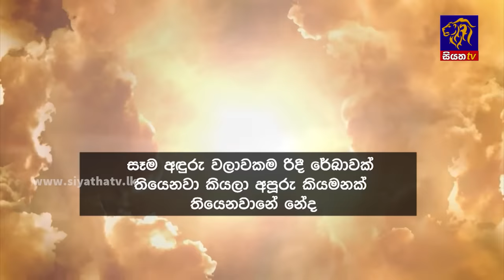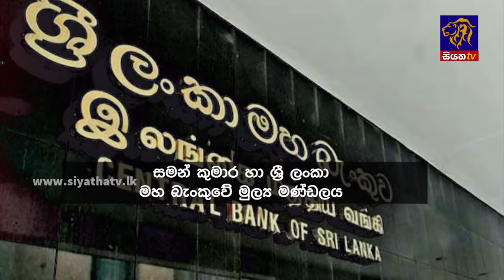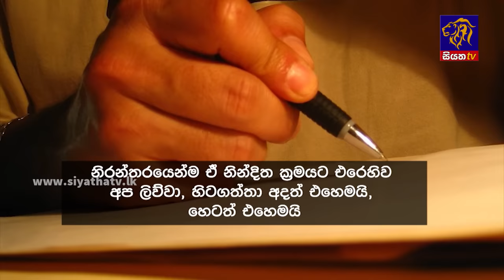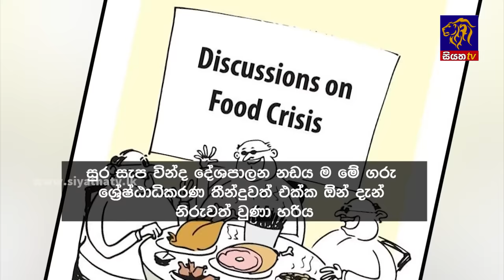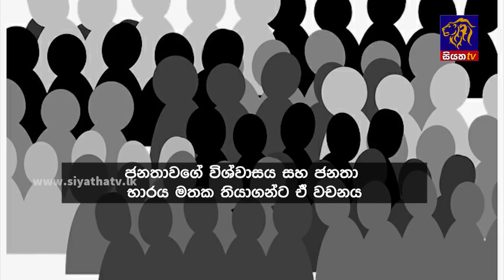Siyatha News | 06.00 AM | 16 - 11 - 2023